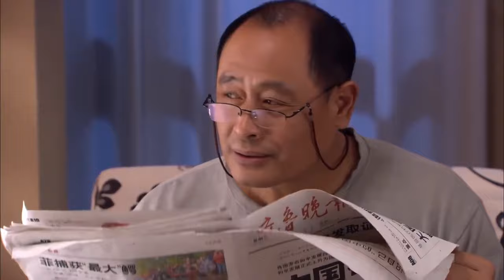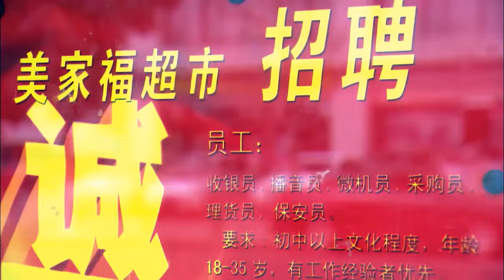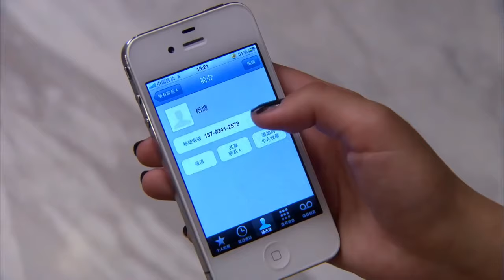ENGSUB【Love Your Charming Voice】▶EP04|YangYang、ZhaoLusi💌CDrama Recommender